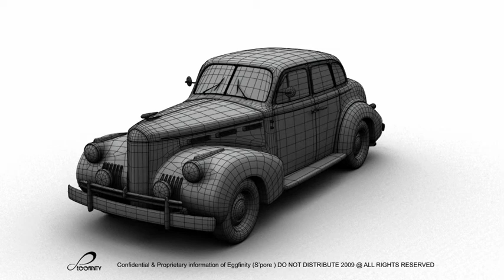Vintage Cadillac Lasalle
Modeling/Texture and Rendering/Lighting
by Eggfinity

Game Asset Creation - Client Confidential